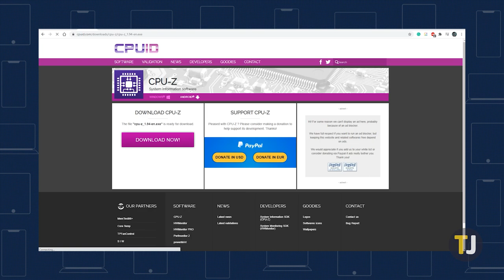HOW TO Check RAM Speed on Windows 10!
Even if you're new to computer hardware, you’ve probably heard of RAM even if you aren’t sure what it is. RAM, or random access memory, temporarily stores data in order to allow for faster read and write times, boosting your system’s speed as you work. It’s good to know how much RAM is in your computer, as well as the speed of your RAM, in order to ensure the best performance possible